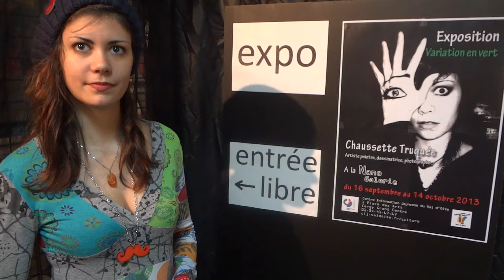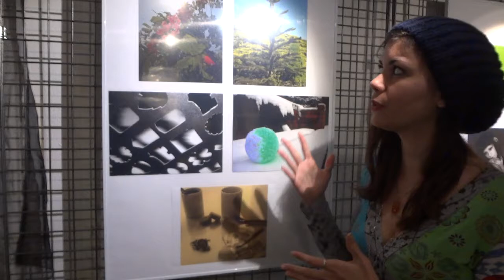Interview de Chaussette Truquée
Présentation de l'exposition Variation en Vert par l'artiste Chaussette Truquée
Exposition du 16 septembre au 14 octobre 2013 à la NanoGalerie du Centre Information Jeunesse du Val d'Oise.
Entrée Libre !